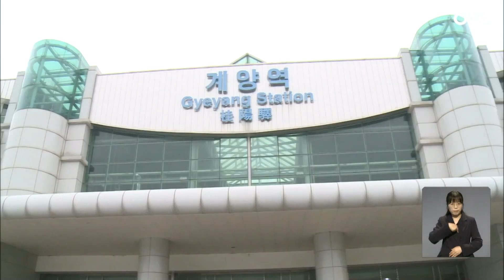[웰컴]서구 검단 대중교통 인프라 열악…해결 시급 / OBS 뉴스O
매주 수요일 인천시의원이
직접 동네 곳곳을 다니며
우리 동네를 소개하는 시간
웰컴 투 우리 동네입니다.
서구 검단에서 출퇴근 대중교통에 대한
불만의 목소리가 높아지고 있습니다.
출근길 주민들의 목소리를
직접 듣기 위해
김명주 인천시의원이
현장에 다녀왔습니다.

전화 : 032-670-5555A